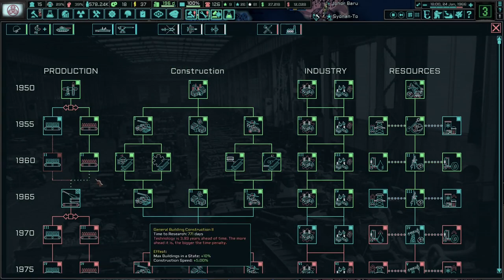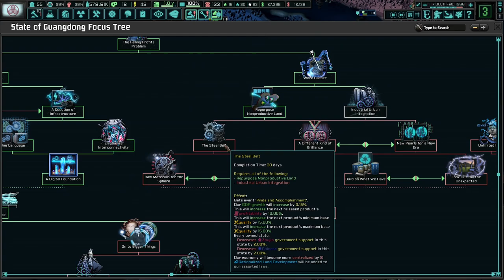Eliminating Inefficiencies In Guangdong! TNO: Last Days Of Europe, Guangdong (Ibuka Masaru) #2